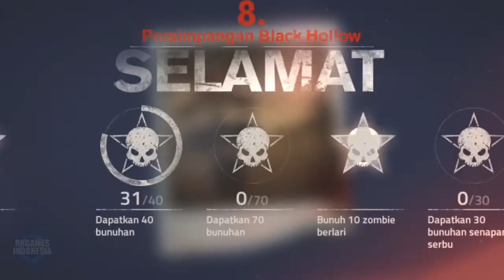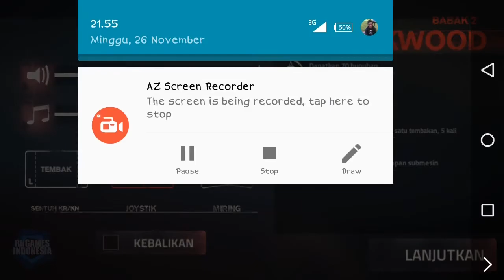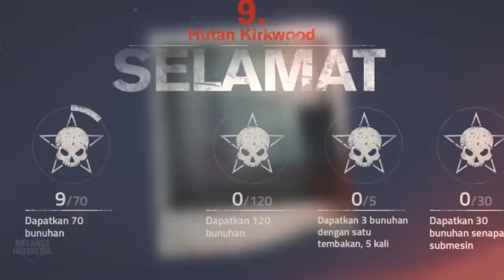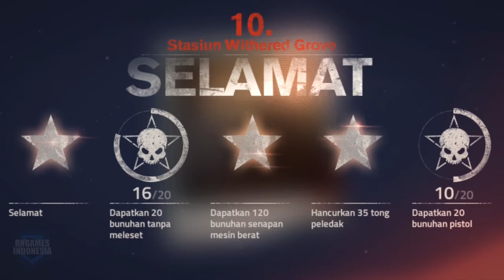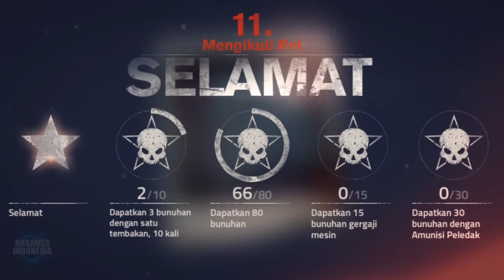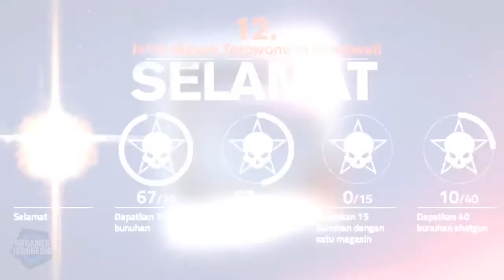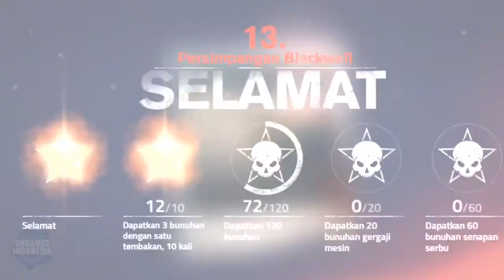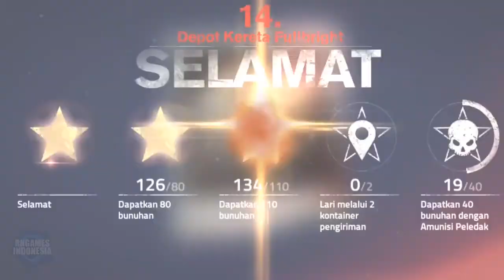INTO THE DEAD 2 WALKTHROUGH Babak 2 Napas Memburu - Android GamePlay Indonesia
Into the Dead merupakan sebuah game dengan genre action + endless runner, dalam game ini kamu harus berlari tanpa henti menghindari para zombie

Sekuel dari game action zombie populer Into the Dead (70+ juta unduhan)!

Berkelana di tengah kepungan zombie demi menyelamatkan keluargamu. Persenjatai dirimu dengan berbagai senjata hebat dan lakukan segalanya untuk bertahan hidup. Tebas, bunuh, dan bantai para Mayat Hidup - apa pun untuk terus bergerak! Di dunia yang tidak aman untuk setiap orang, sejauh mana kamu bisa bertahan untuk keluar hidup-hidup?

FITUR:
- Cerita yang berkembang dan banyak kemungkinan akhir - selesaikan 7 babak yang penuh aksi, 60 tingkat, dan ratusan tantangan
- Senjata hebat dan bonus amunisi - buka dan upgrade senjata jarak dekat, senjata api, peledak, dan masih banyak lagi!
- Permainan bervariasi - tembak dari dudukan meriam tentara, bantai kerumunan zombie dari atas kendaraan, tikam mereka, atau ambil risiko untuk menghadapi mereka dengan berjalan kaki
- Berbagai lingkungan imersif - temukan berbagai lokasi, dari ladang minyak dan basis militer hingga lokasi perkemahan dan masyarakat pertanian pedesaan
- Ancaman zombie yang terus meningkat - sesuaikan taktikmu untuk mengenyahkan berbagai jenis zombie, termasuk zombie berbaju zirah dan zombie berlari!
- Mode harian dan event spesial - buktikan kemampuanmu untuk memenangi hadiah eksklusif
- Teman anjing loyal - usir zombie dan tetap terlindungi di lapangan

Izin penyimpanan eksternal diperlukan untuk memastikan peluncuran game lancar bagi semua pengguna.

Into the Dead 2 gratis untuk dimainkan tetapi menawarkan beberapa item game yang dapat dibeli dengan uang sungguhan.